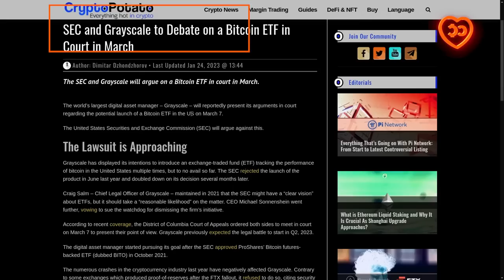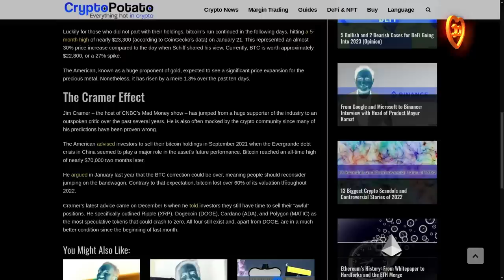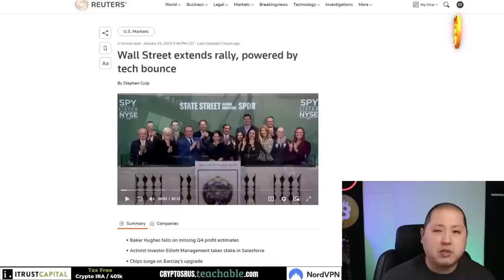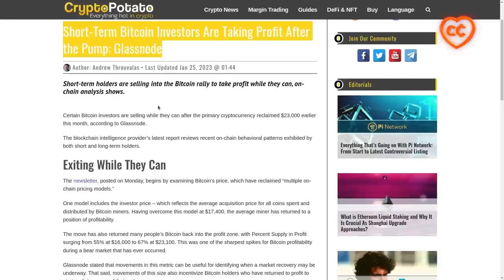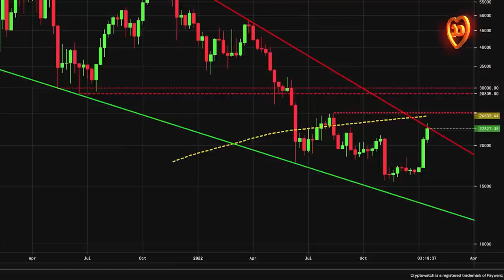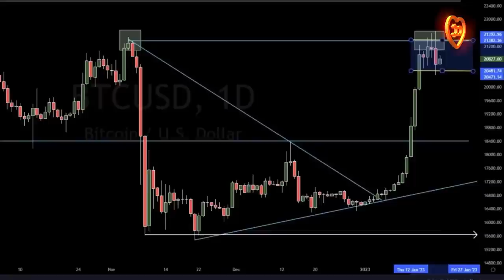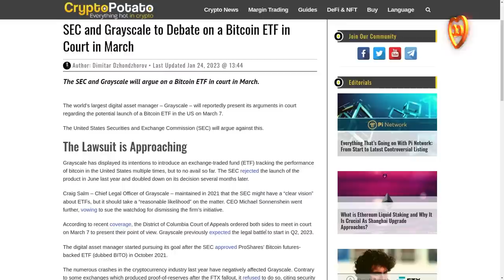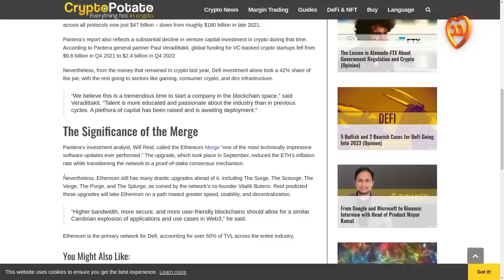ЧТО ПРОИСХОДИТ НА КРИПТО РЫНКЕ? [NEWS БЛОК КРИПТО]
BTC: 1JcJgpSHbrRwgnvLeteXNfNXxLgpDuxyMP
ETH: 0xC8b0CF755bec8155D371676D77A579D7E15fd7eD
DASH: XuhZGGGezSEqnDq5ETBkiMc4ARfS6UxQAi
LTC: LfGpGJjkcrgZV12VNnQdEx79uHgeHSS8oG